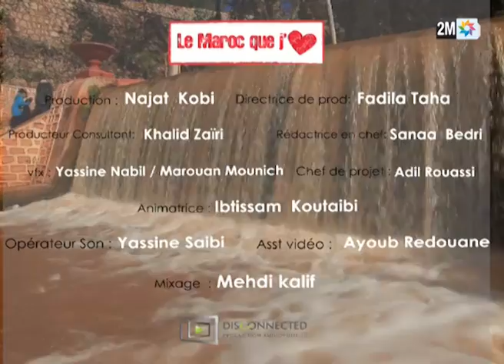Maroc que j'aime - Béni Mellal - بني ملال - ⴰⵢⵜ ⵎⵍⵍⴰⵍ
Béni Mellal est certainement la ville la plus importante du Moyen Atlas.

Ville agricole en plein essor, Béni Mellal s'entoure d'une plantureuse oasis qui s'étale sur l'une des collines du Dir, entre le moyen Atlas et la vaste plaine céréalière du Tadla.

Ainsi entourée d'oliviers et orangers florissants, c'est une ville qui vaut certainement le détour car elle compte de beaux paysages et de beaux monuments.

Béni Mellal
بني ملال
ⴰⵢⵜ ⵎⵍⵍⴰⵍ